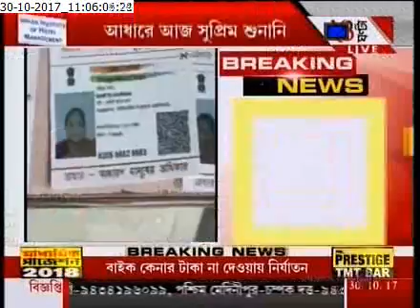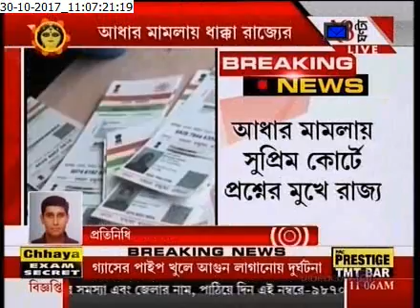Supreme Court questions West Bengal Govt's plea on Aadhaar